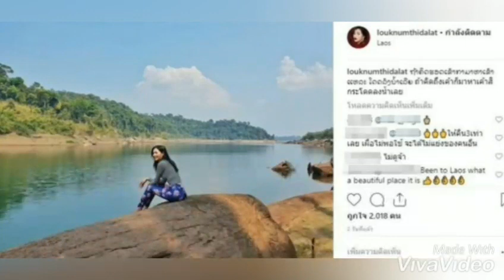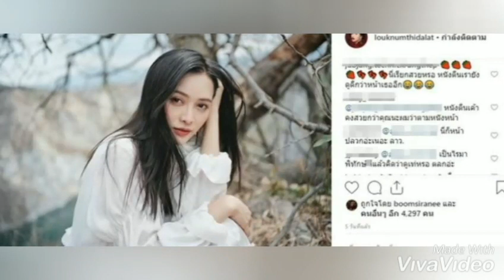รุมถล่มนางงามลาว ลูกน้ำ ทิดาลัด เหตุถูกโยงเป็นมือที่สามระหว่างตูมตามเดอะสตาร์ กับ ญิ๋ง ญิ๋ง ศรุชา !?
ตูมตาม เดอะสตาร์
ญิ๋ง ญิ๋ง ศรุชา
ลูกน้ำ ทิดาลัด
ส่อแววคบซ้อนตูมตามเดอะสตาร์เลิกญิ๋งญิ๋งศรุชา